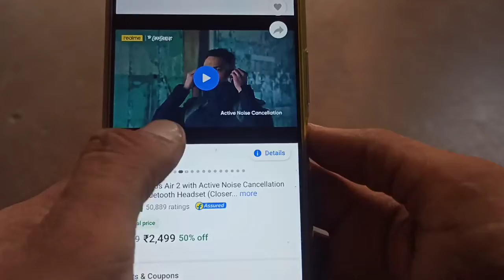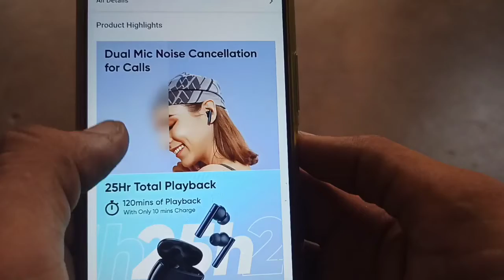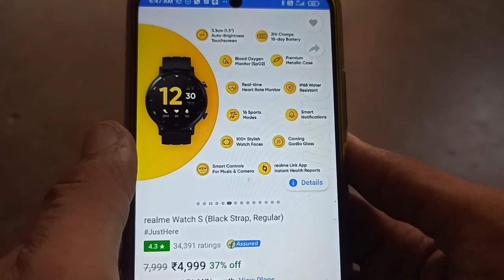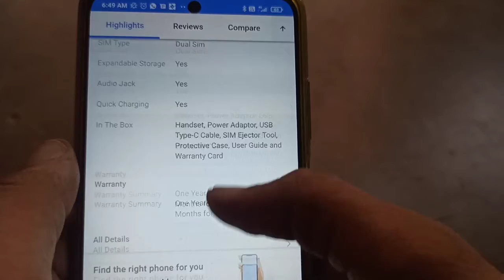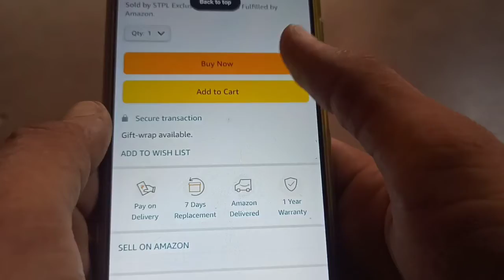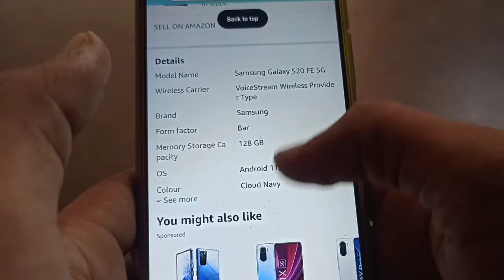Best Deal On Amazon & Flipkart Sale October 2021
Dosto es video me maine best deal ke baare me bataya h jo hme flipkart or amazon pr dekhne Ko milti h